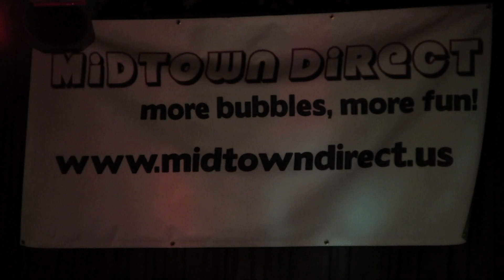Chronicle "Feel This One" Live in Portland, Oregon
Chronicle Live in Portland at Mt. Tabor (2011?) with the Escort Service Band ft. Celebrity Horns
"Feel This One" Newel Briggs on guitar